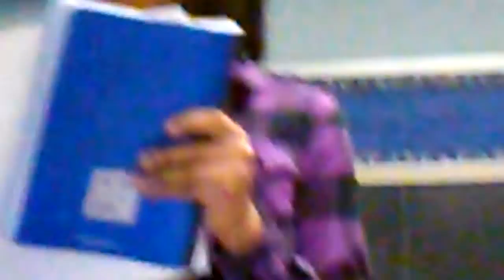Rock raps part 1